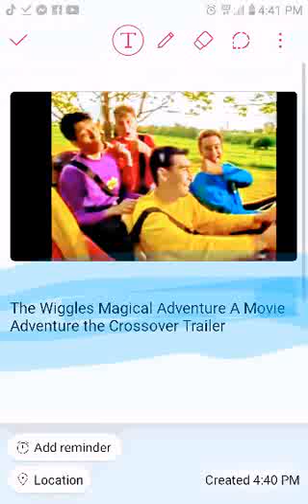The Wiggles Magical Adventure A Movie Adventure The Crossover Trailer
HIT Entertainment and HOT Animation